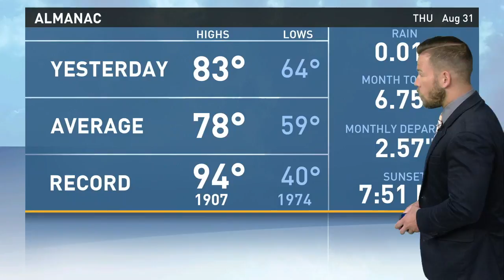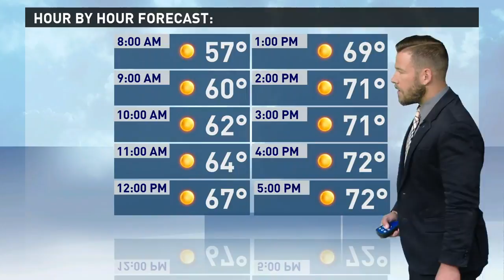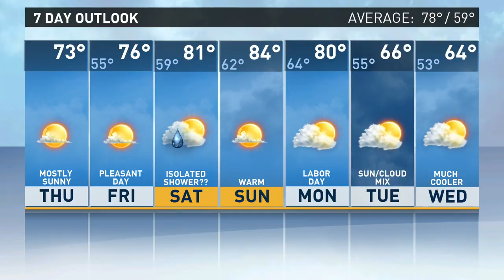Morning weather forecast 8-31-17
Here is the morning weather forecast for Thursday, August 31, 2017.